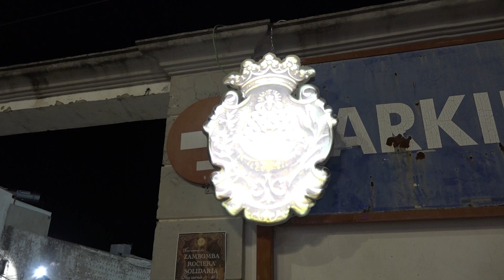FLASH INFORMATIVO (19.12.2023)